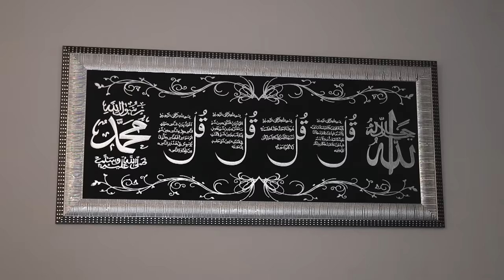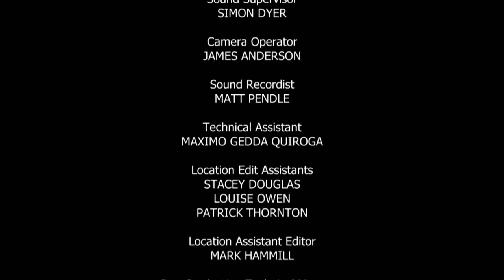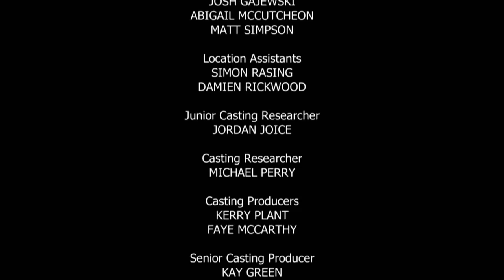Stung by Scorpions | The Island with Bear Grylls | Season 3 Episode 1 | Full Episode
The two groups swim ashore and face a storm and a life-or-death search for water. A row breaks out between the men, while one of the women sees something that makes her suspect they may not be alone.